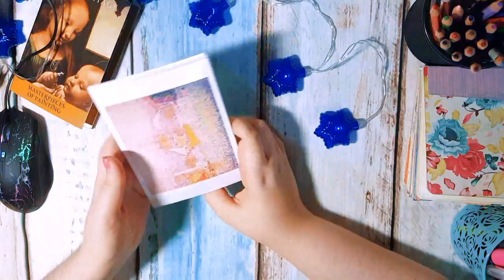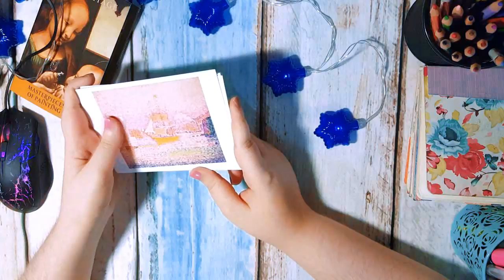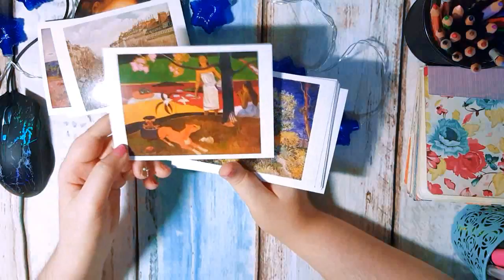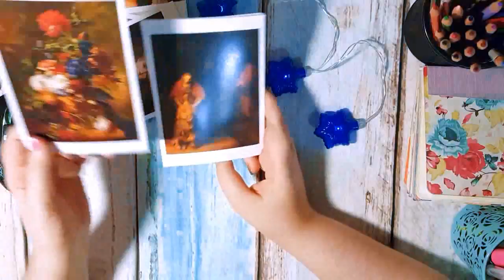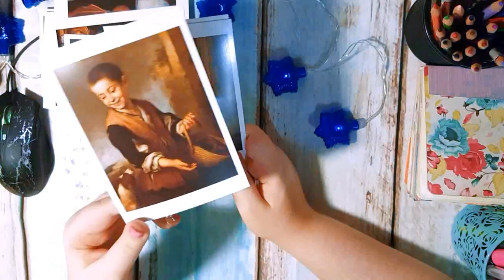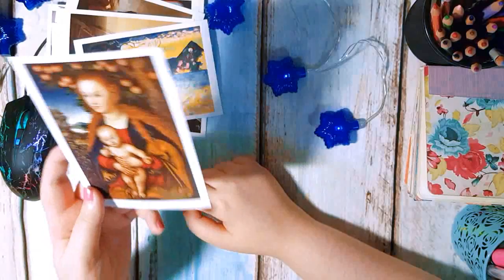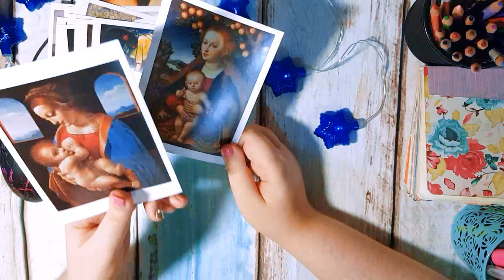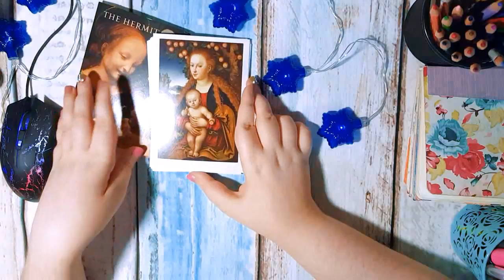ОТКРЫТКИ "ЭРМИТАЖ" / ОБЗОР